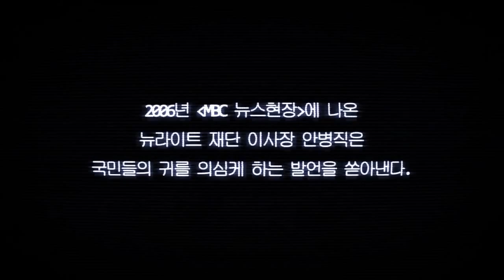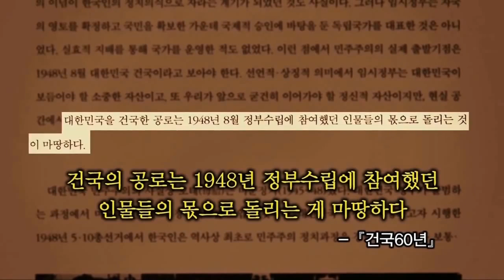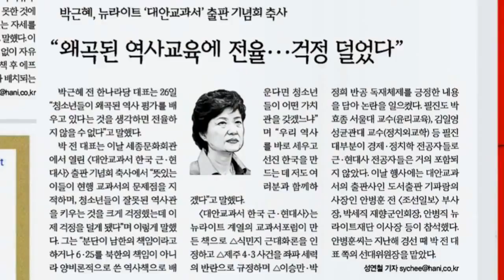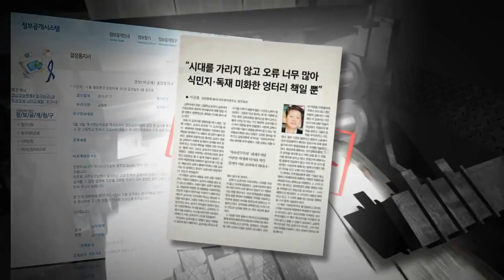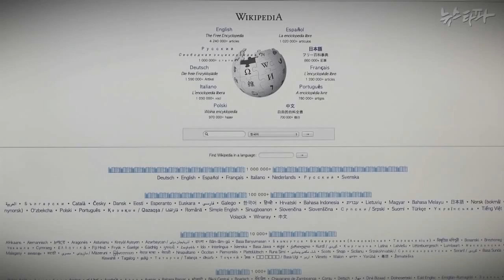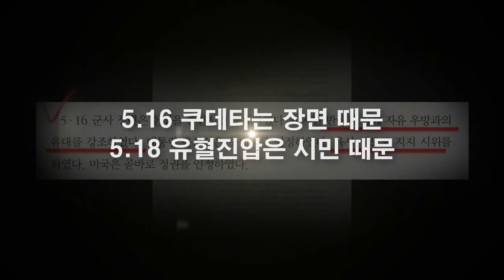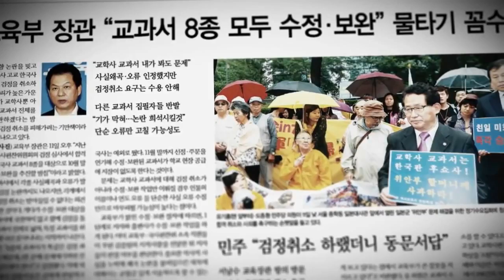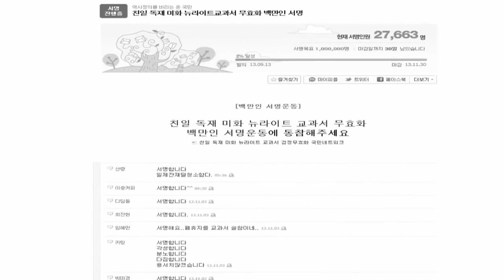[긴급리포트] 뉴라이트 역사쿠데타 (역사정의실천연대)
제작 : 역사정의실천연대
지원 : 5.18 기념재단